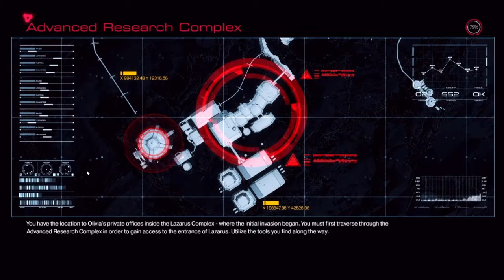Doom - Del 12 (Norsk Gaming)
Jeg spiller Doom fra 2016! 😁🎮